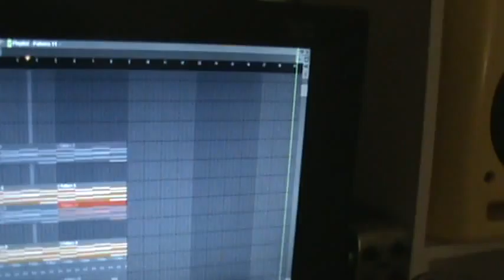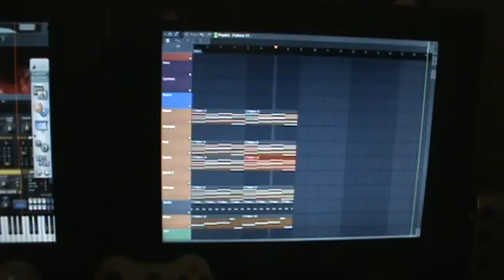i2edds new project! Unfinished (dont know if ill finish it)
May trash this track...